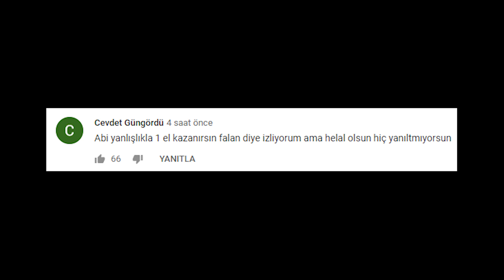Leylü | PARALARIN İÇİNDE BOĞULUYORDUK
► Bu videoları izlemezsen olmaz

► Outro Müziği
Leylü - DEVAMKE

●Seni nasıl destekleyebilirim Cüneytciğim ? Elimden geldiğince bütün yorumları okumaya çalışıyorum. Her türlü desteğiniz için teşekkür ederim.

Twitch yayın larımda genelde League of Legends ve bazen CS:GO oynuyorum. Kanalıma günlük olarak twitch yayın anları mı, maç özetleri mi, şampiyon rehber lerimi, twitch anları mı atıyorum. Şampiyon oynanış videoları, vloglar için playlistlerime bakabilirsiniz. Destekleriniz için teşekkürler, iyi seyirler!

leylu leylunehar devamke kenanke twitchanları twitchkesitleri lol Selam ben Leylü Nehar, YAKLAŞ! IRELIA NASIL OYNANIR ÖĞRETİYORUM! VIDEOM YAYINDA